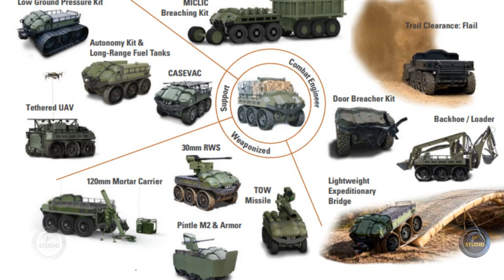HDT Hunter WOLF — тихий гигант армейской поддержки.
HDT Hunter WOLF специально создан для армейской программы S-MET и обеспечивает уникальные возможности поддержки бойцов